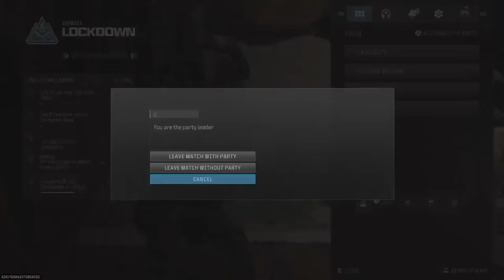🔴 GIRLS RULE BOYS DROOL RD TO 2K!!